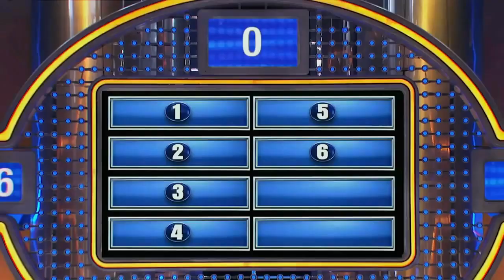ac_planbEAST (A BearHoun Production)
ac_planb shows the world how to drop in wit' da boys